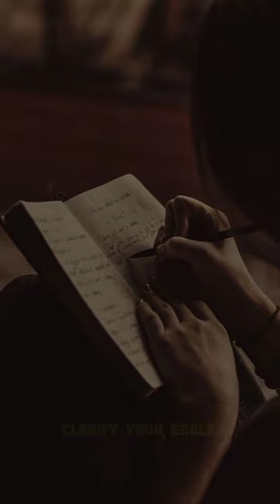how to manifest anything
Manifestation for beginners

name: into the heavens